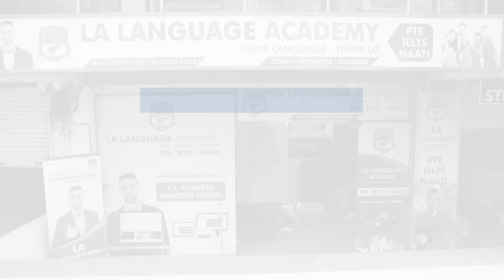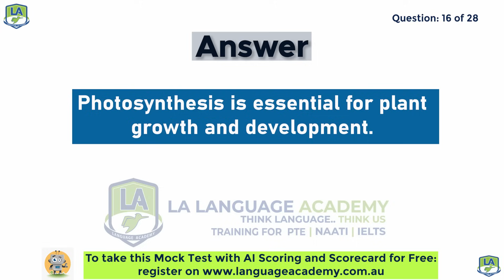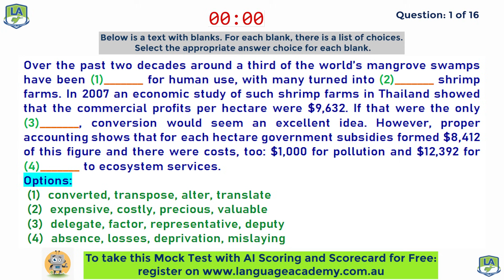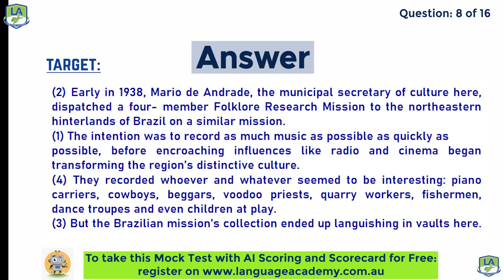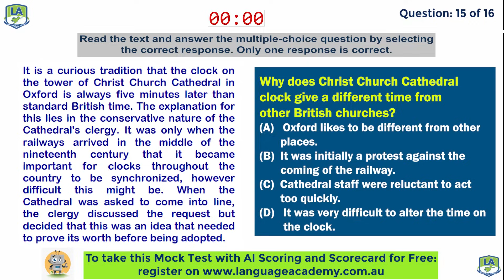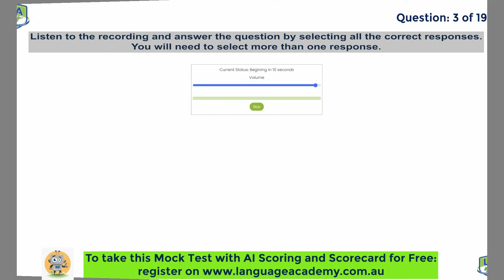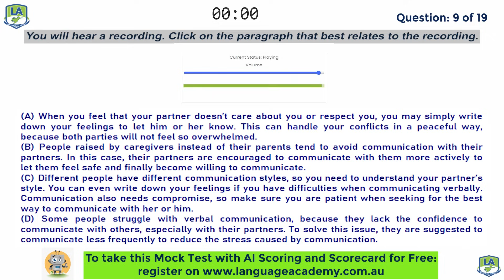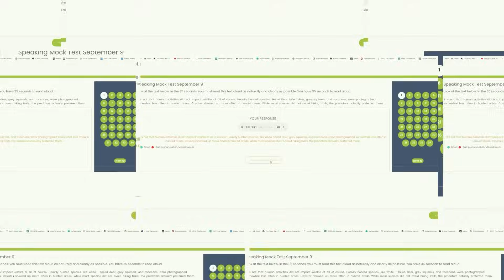PTE Full Mock Test with Answers | December 2023 | Language Academy PTE NAATI & IELTS Online Classes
𝗣𝗧𝗘 𝗙𝘂𝗹𝗹 𝗠𝗼𝗰𝗸 𝗧𝗲𝘀𝘁 𝘄𝗶𝘁𝗵 𝗔𝗻𝘀𝘄𝗲𝗿𝘀 - 𝗗𝗲𝗰𝗲𝗺𝗯𝗲𝗿 𝟮𝟬𝟮𝟯 🎯✅

To take 𝗙𝘂𝗹𝗹 𝗠𝗼𝗰𝗸 𝗧𝗲𝘀𝘁 with 𝗔𝗜 𝗦𝗰𝗼𝗿𝗶𝗻𝗴 and 𝗦𝗰𝗼𝗿𝗲𝗰𝗮𝗿𝗱 for 𝗙𝗿𝗲𝗲, register

𝗢𝘂𝗿 𝗕𝗿𝗮𝗻𝗰𝗵𝗲𝘀:
Parramatta, Jalandhar, Gurdaspur, Amritsar, Kurukshetra, Sirsa, Sri Ganganagar, Barnala, Bathinda, Jaipur (Rajasthan), Pokhara & Butwal (Nepal), & Online.